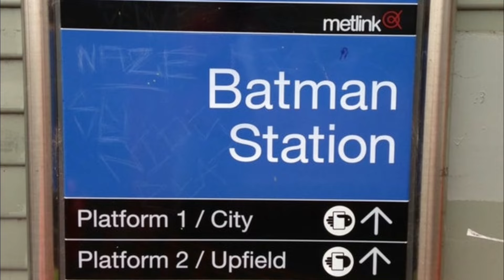Problem Australii z jej stolicą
Sydney, największe i najstarsze miasto Australii, najważniejszy węzeł komunikacyjny kraju i prawdopodobnie pierwsze miasto, o którym myślą odwiedzający Australię.

Mimo to Sydney nie jest i nigdy nie było stolicą kraju.

Rola stolicy przypada znacznie mniejszemu i mniej spektakularnemu miastu, którego wielu turystów nawet nie ma na swoim radarze: Canberze
To rodzi pytanie, dlaczego Canberra, a nie Sydney lub inne miasto zostało stolicą Australii.